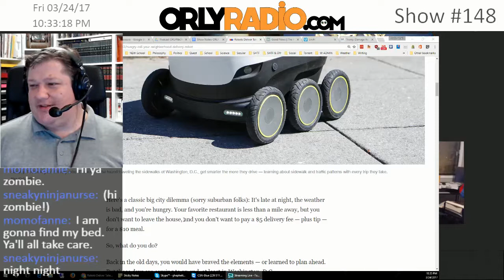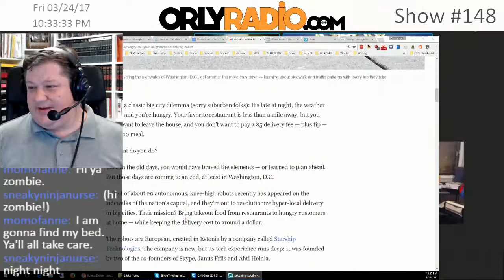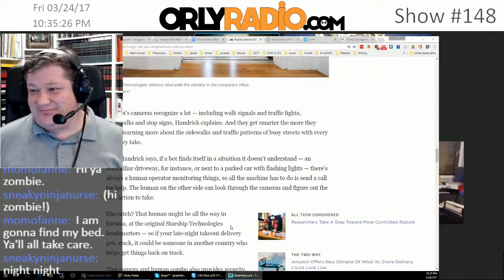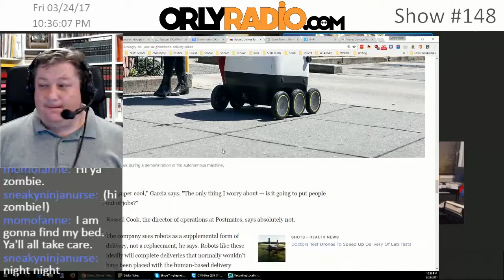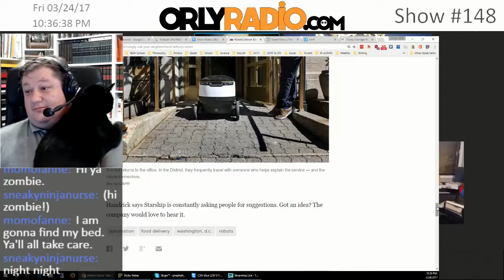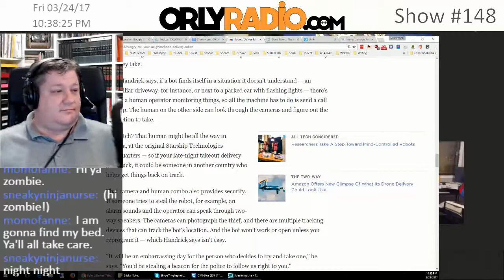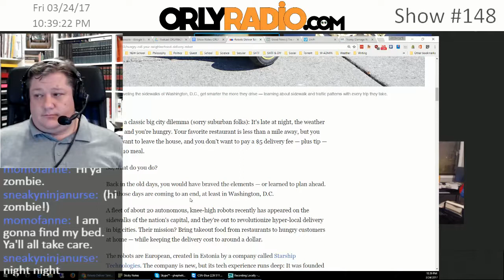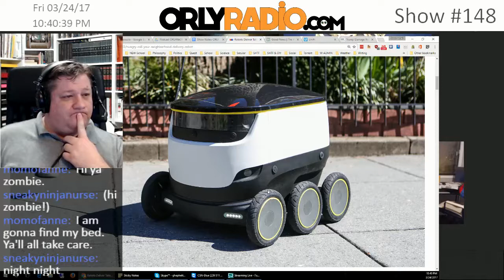ORLY-EP0148B - Science! Delivery Robots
Welcome to ORLYRADIO #148 recorded Friday, March 24th, 2017 - where we dismantle the current events for your edutainment through mostly rational conversations that make you go ‘Oh Really’! I’m your host Andy Cowen, with my usual suspects, Amber Biesecker, David O’Connor, Stephen Griffith, and Daniel Atherton.

Donald Davis
Melissa G.
Henry
Daniel Duncan
Dan Smith

Science Bitches!  Part 1